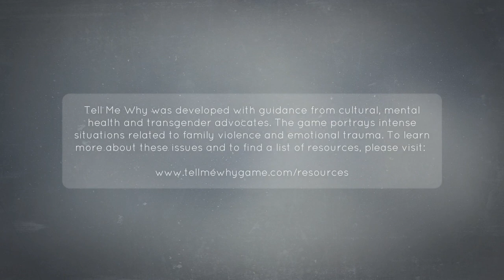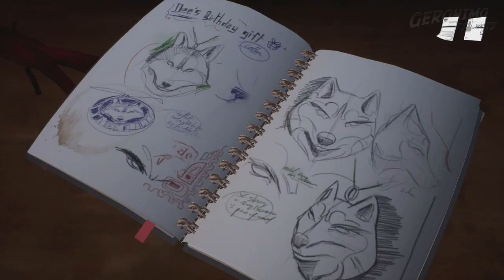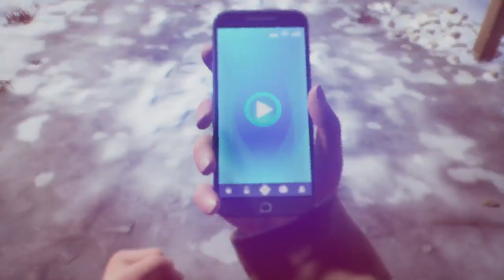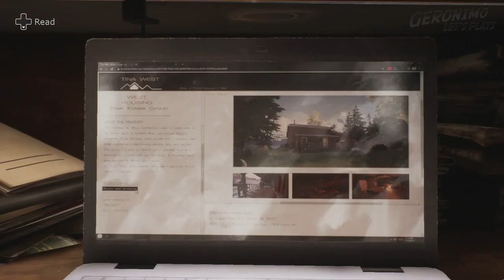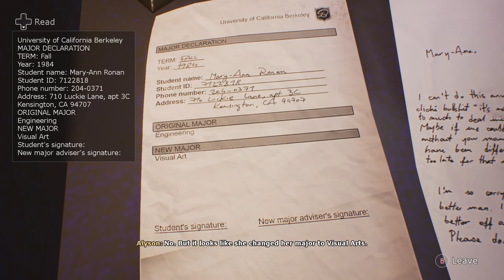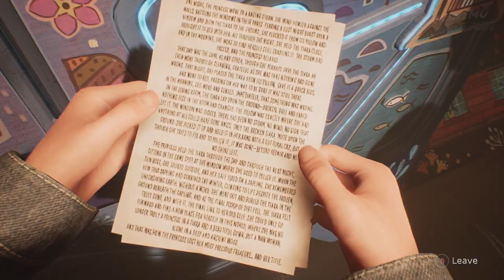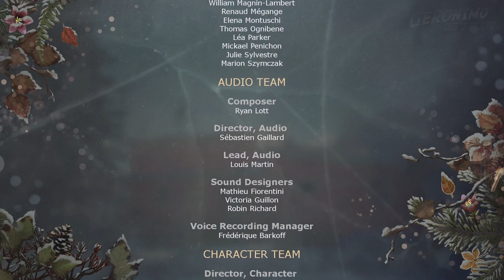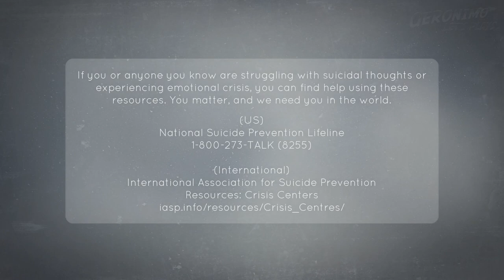Tell Me Why Xbox One - Chapter 3 - Inheritance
1 - Mad Hunter
2 - Like Mother, Like Daughter
3 - Paternity Test
4 - Adrift
5 - Chosen Family
6 - Princess and Tiara
7 - Veni, Vedi, Vecchi
8 -  Epilogue: Lock Up and Go